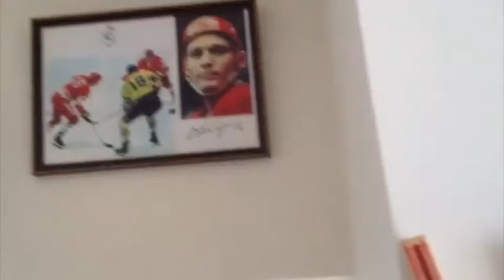Inside Sochi: The 5 most heartwarming moments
From the slopes to the sidelines to a karaoke bar, Washington Post sports columnist Mike Wise shares his most memorable moments covering the WInter Olympics so far.